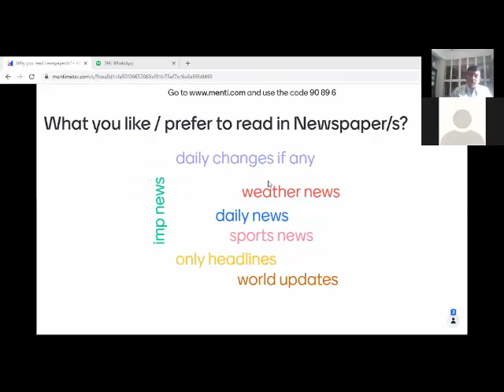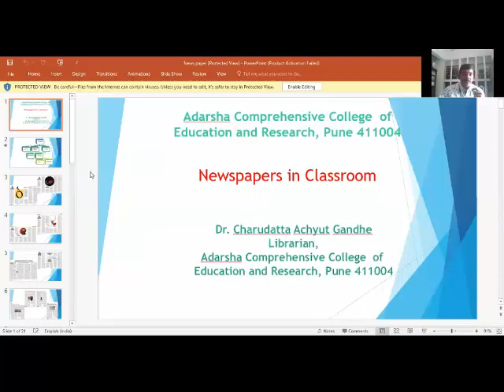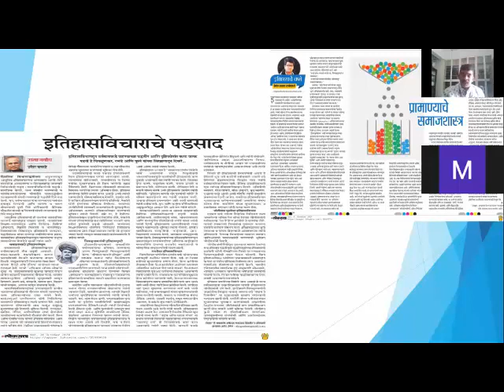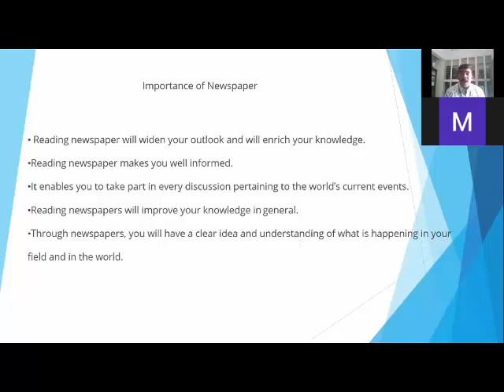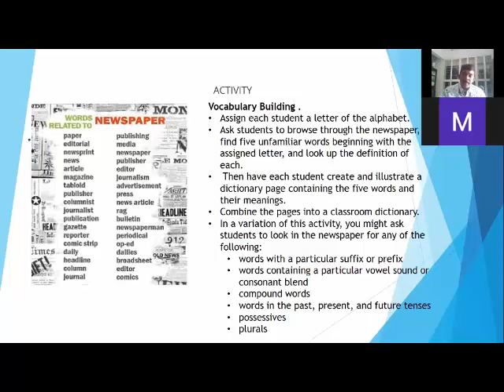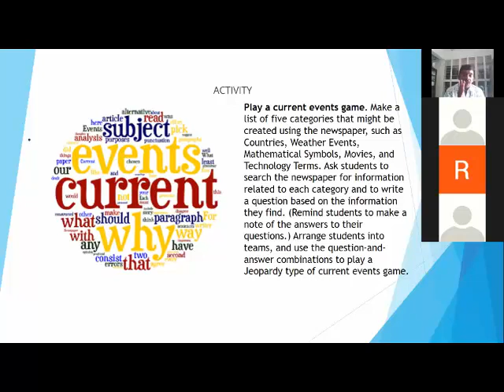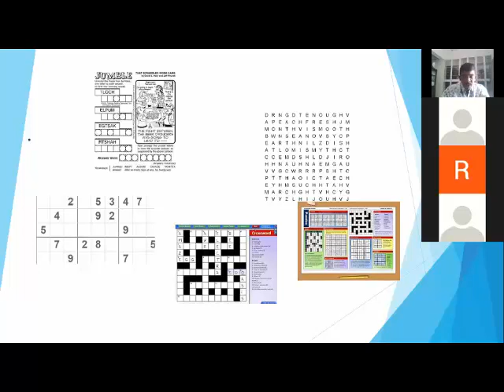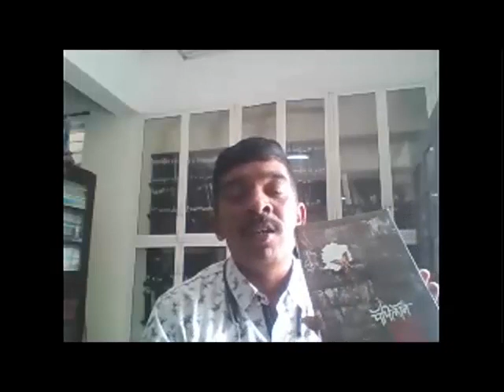वर्तमानपत्रे आणि वर्गाध्यापन डॉ चारुदत्त अच्युत गंधे